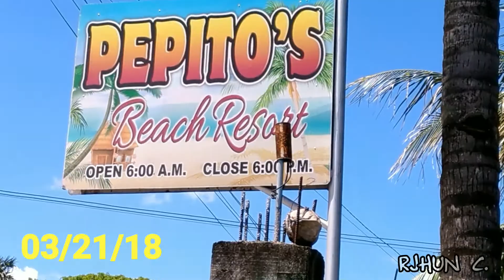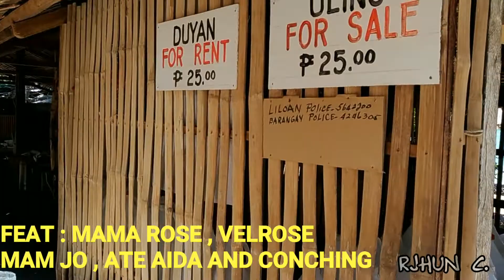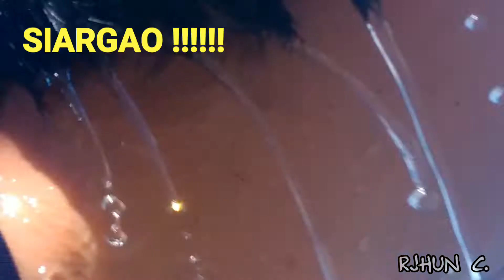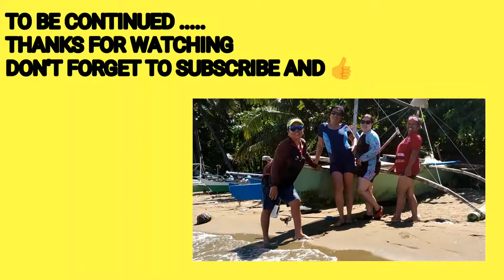LOW-COST BEACH - PEPITO'S BEACH -Cebuano Vlogger - Using my Asus ZenFone 3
Vlog 38 - Low-cost Beach - Pepito's Beach - Lilion Cebu
Feat. Mama Rose , Velrose , Mam Jo , Ate Aida and Conching
We Filipinos want to go to beach if we have cough , running nose , clogged nose ,
We highly recommend to go to Pepito's Beach ( para sa mga hindi maarte only HAHAHA )
Barato na , Epektibo pa , ( Affordable and Effective )

Device : asus zenfone 3
Software Application : powerdirector